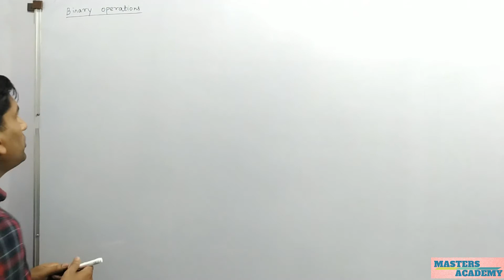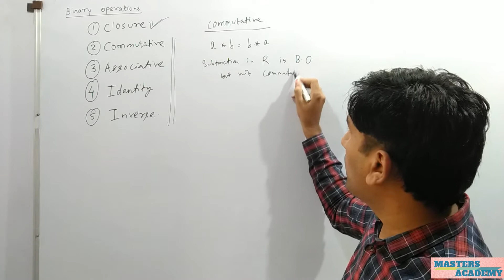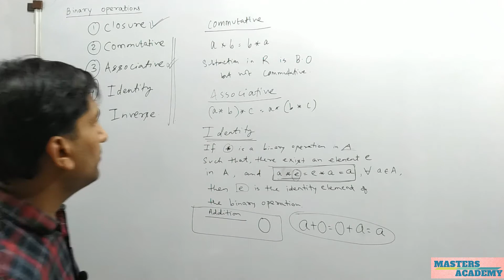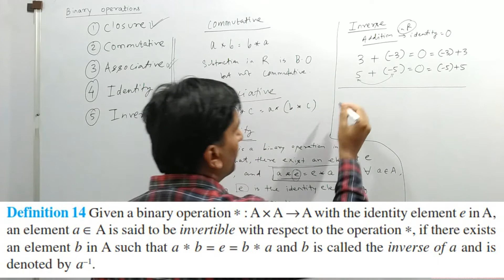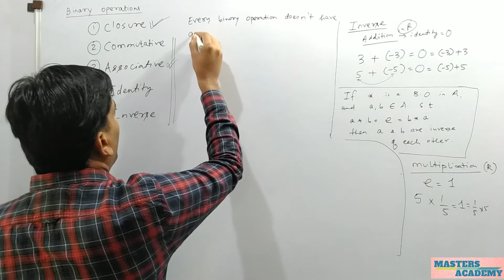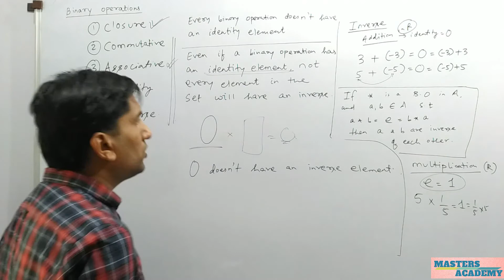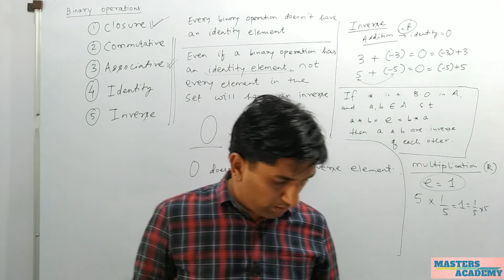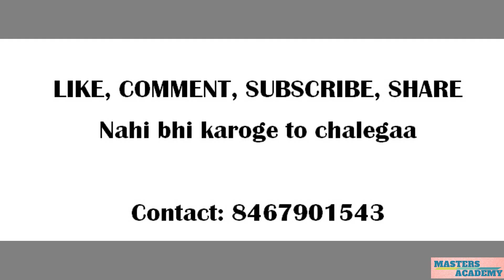Ch 01: relation and function part 6b_Binary operations_Class 12_cbse_math